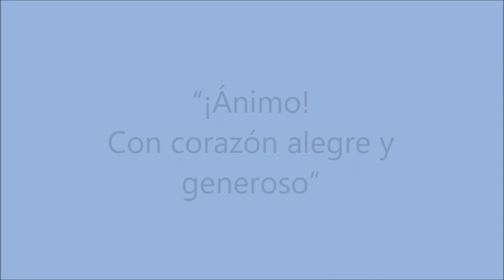Propuesta Pastoral FMA ECU | 3ª Etapa 2021-2022 | "¡Ánimo! Con corazón alegre y generoso.